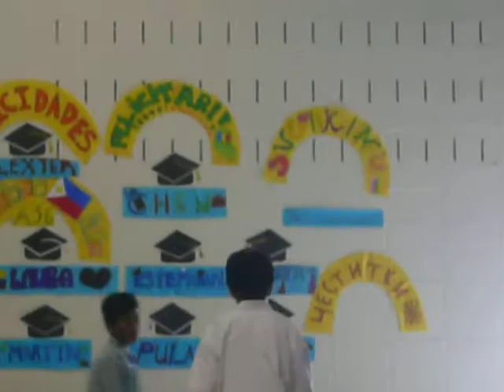dAnCiNg hIp-h0p!!!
This was taken in my school (Ecole Lucille- Teasdale).